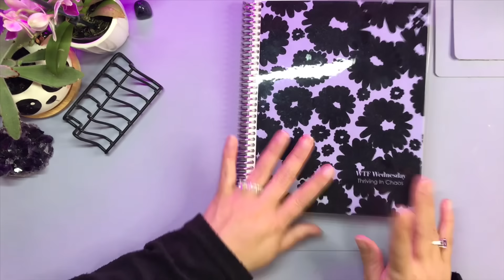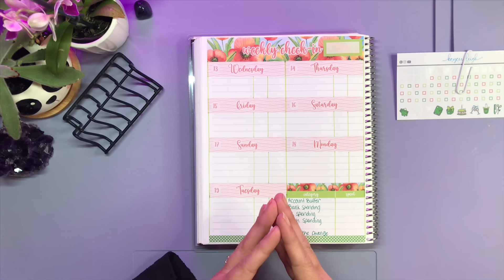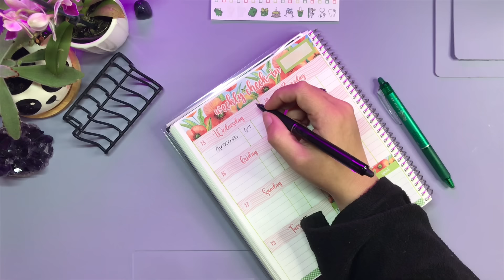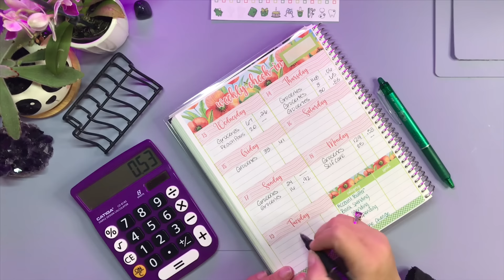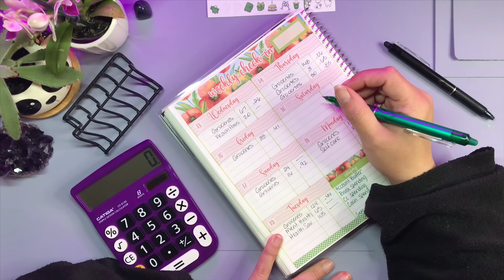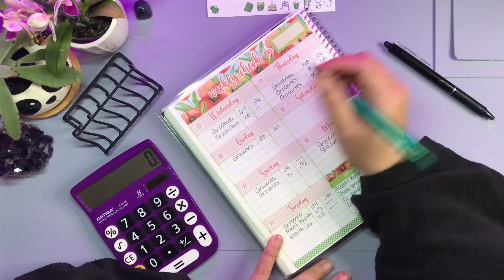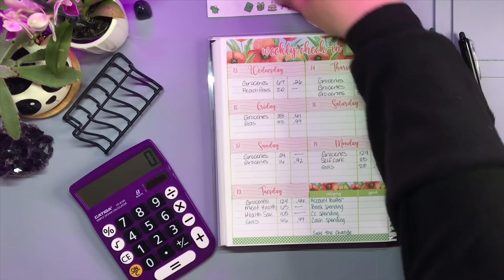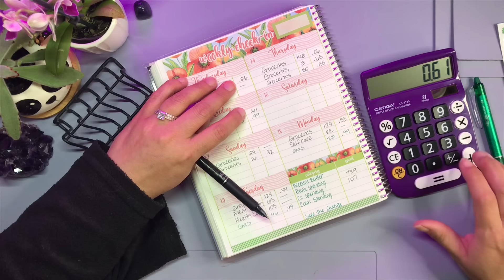‼️WTF WEDNESDAY+Credit Card, Cash, & Bills Spending! Mar 13-Mar 19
Join me for WTF Wednesday! (Weekly Tracking of Finances). I need this more than you (to keep me accountable) but i hope it inspires those of you thinking about being intentional with your income, motivates those of you that already are, and/or entertains those of you that just enjoy watching others work towards financial security. This is a WEEKLY SERIES on my channel. Every Wednesday!